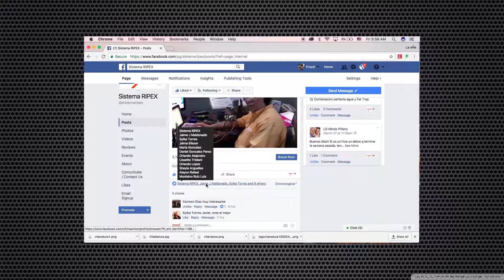RIPEX VideoLoop Trade Show2